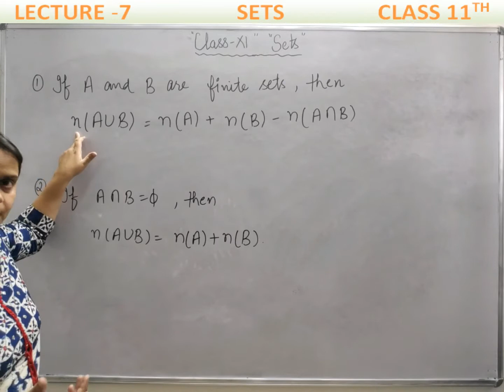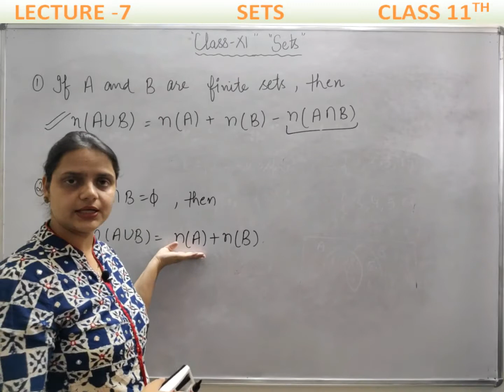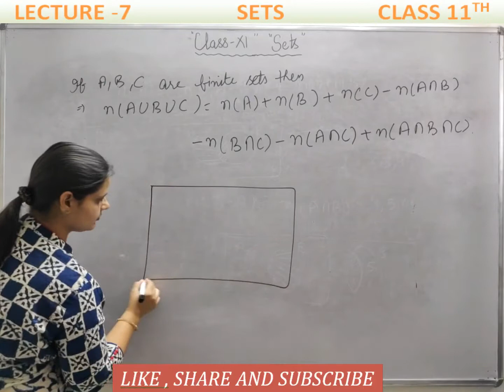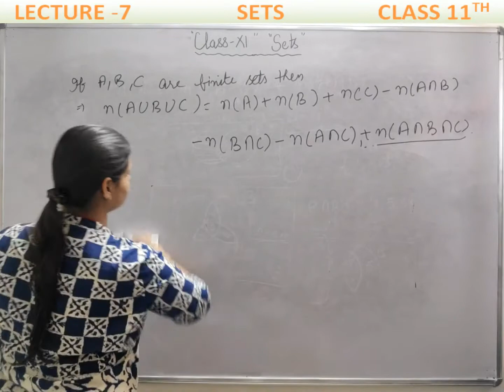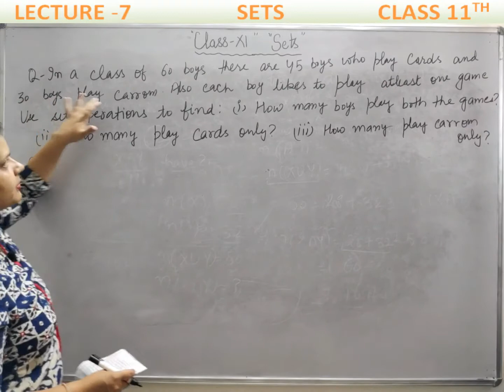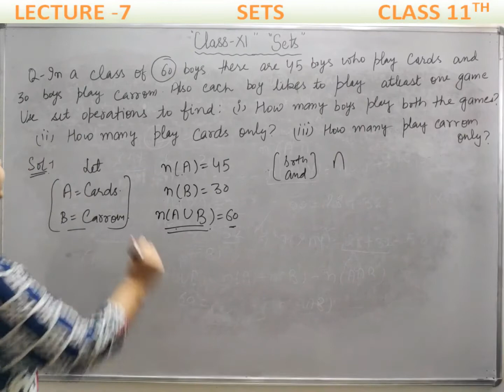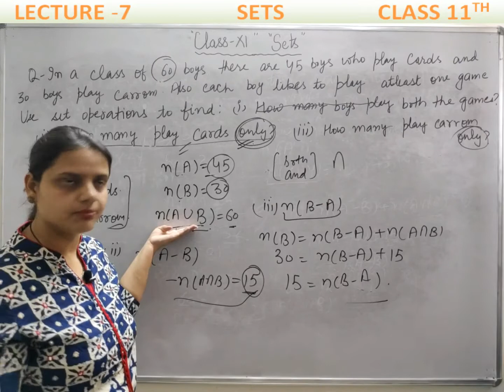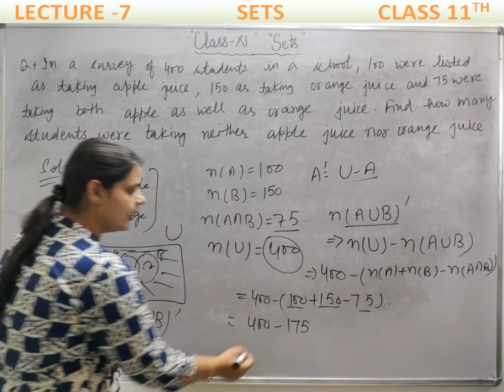SETS//Lecture-7//CLASS 11th//Questions On Sets//Example on Union and Intersection//CBSE//HBSE//HINDI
questions on Subsets, difference of sets, venn diagram , intersection and union of sets, complement of a set